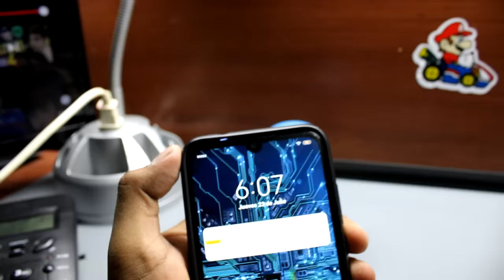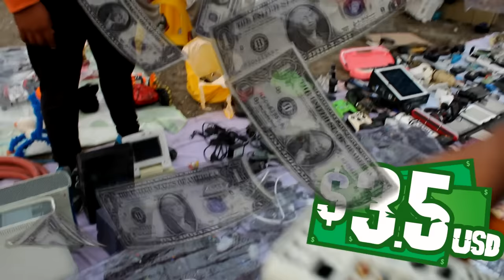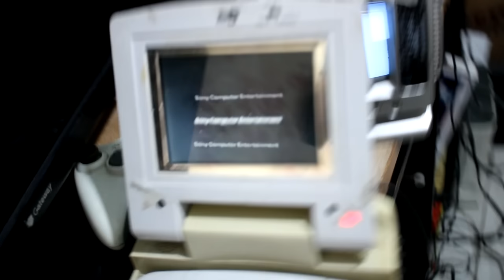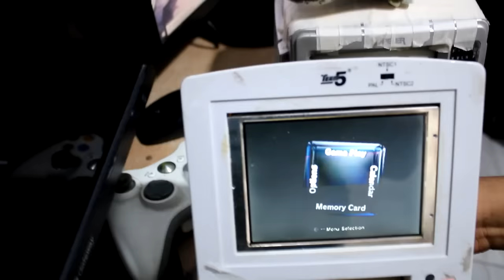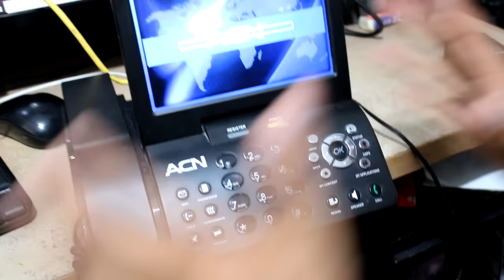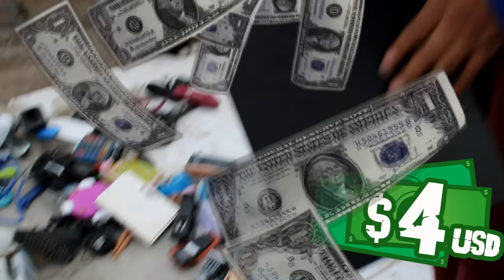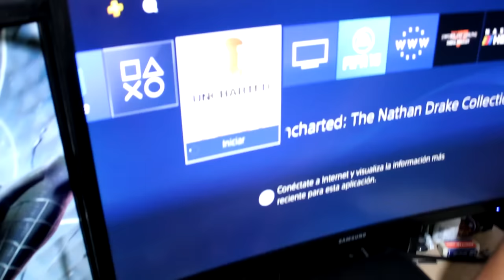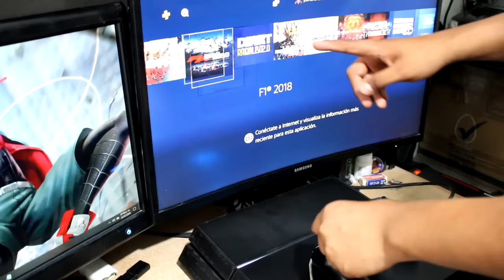Encontré un PS4 en $4!! + Surtido rico | Buscando consolas en México $$